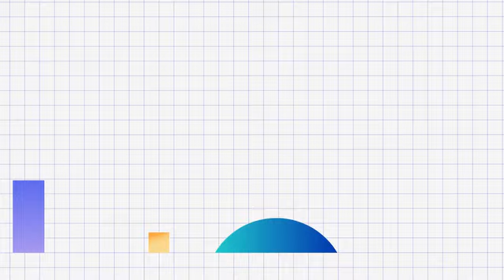La Sourate al-asr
L´Imam MOHAMED DIAKITE etait l´invite de l´emission ALLAH AKBAR. Il est le President de la League des Ecoles Confessionnelles Islamiques.

Theme: La Sourate al-asr

Presentation: PAF ADNAM OUMAR